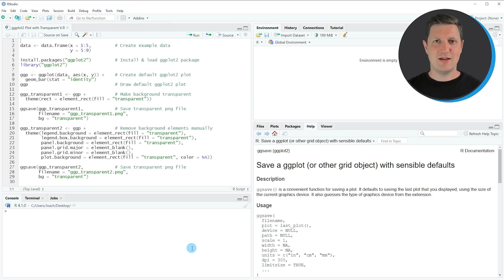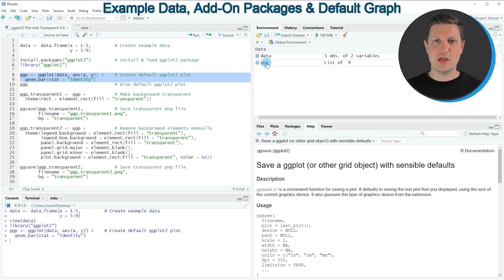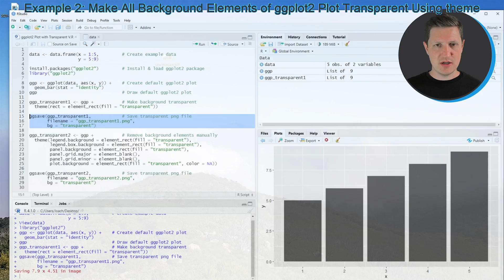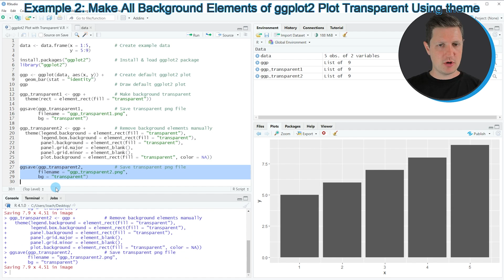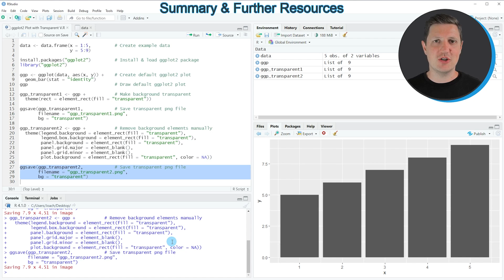ggplot2 Plot with Transparent Background in R (2 Examples) | Change Opacity of Graph | element_rect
How to create a ggplot2 graphic with transparent background in the R programming language. More details
R code of this video:

                   y = 5:9)

library("ggplot2")

ggp ‹- ggplot(data, aes(x, y)) +    # Create default ggplot2 plot
  geom_bar(stat = "identity")
ggp                                 # Draw default ggplot2 plot

ggp_transparent1 ‹- ggp +           # Make background transparent
  theme(rect = element_rect(fill = "transparent"))

ggsave(ggp_transparent1,            # Save transparent png file
       filename = "ggp_transparent1.png",
       bg = "transparent")

ggp_transparent2 ‹- ggp +           # Remove background elements manually
  theme(legend.background = element_rect(fill = "transparent"),
        legend.box.background = element_rect(fill = "transparent"),
        panel.background = element_rect(fill = "transparent"),
        panel.grid.major = element_blank(),
        panel.grid.minor = element_blank(),
        plot.background = element_rect(fill = "transparent", color = NA))

ggsave(ggp_transparent2,            # Save transparent png file
       filename = "ggp_transparent2.png",
       bg = "transparent")